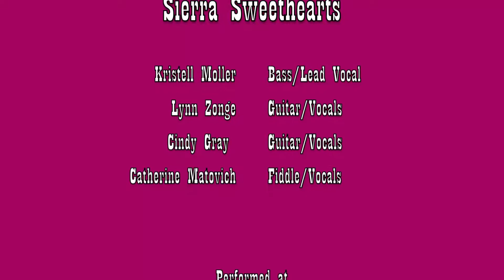Kristell Moller sings Flies On The Butter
Kristell Moller sings "Flies On The Butter" at the Sierra Sweethearts  "Come In From The Cold " Concert at Bartley Ranch, Reno Nevada.  Band members include Kristell Moller, Bass - Lynn Zonge, Guitar - Cindy Gray, Guitar - Catherine Matovich, Fiddle.  February 3, 2018.